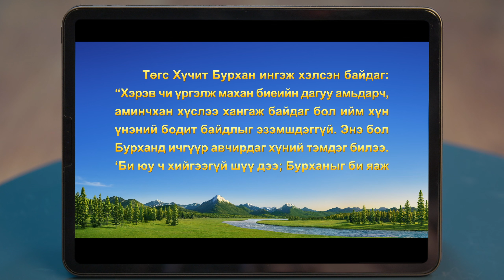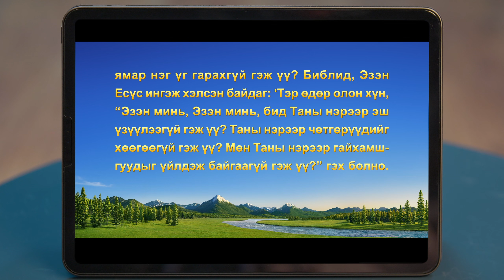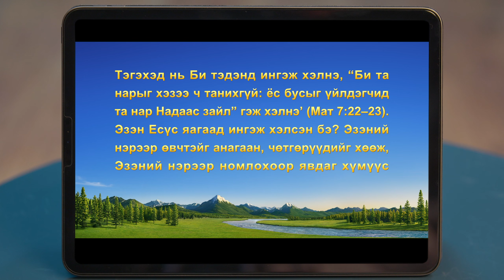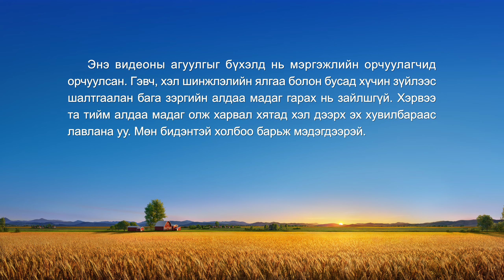Сайн мэдээний гэрчлэлүүд "Атаархлын хүлээсээс чөлөөлөгдсөн нь" (Mонгол хэлээр)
Библид, “Атаархал бол ясыг ялзруулагч юм” (Сургаалт үгс 14:30) гэсэн байдаг. Христэд итгэгч Жойлинь гэх филиппин эмэгтэй энэ үгийн талаарх гүн гүнзгий ойлголттой ажээ. Кэти эгч сайн мэдээ номлох үүрэгтээ хариуцлага үүрч, ах эгч нарынхаа асуудлыг даруй шийдвэрлэж чаддаг гэдгийг хараад, Жойлинь үүнд атаархана. Тэгээд өөрийгөө Кэти эгчтэй далдуур харьцуулж, тэр ч бүү хэл эгчийг хөөж явуулах арга бодож олохыг хүсжээ. Хожим нь Жойлинь хэрхэн атаархлын хүлээсээс ангижирч, эгчтэйгээ эв найртай байж сурах бол?